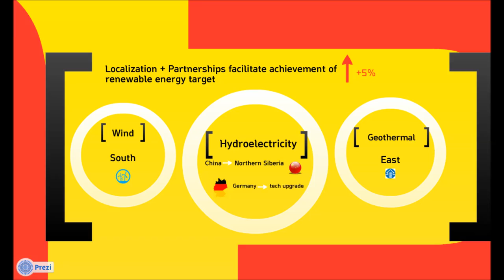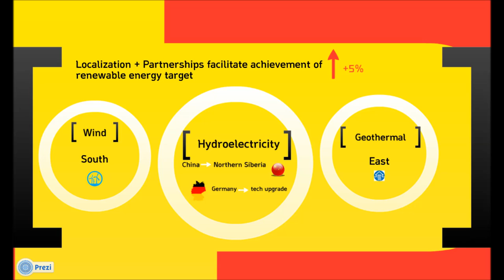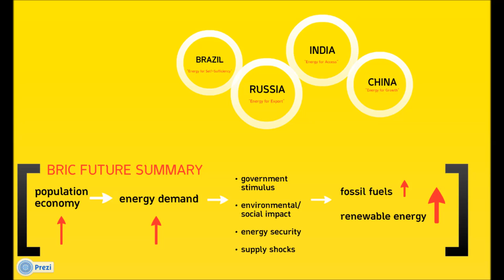BRIC 2030 Energy Future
Entry by Karen Mok | United States